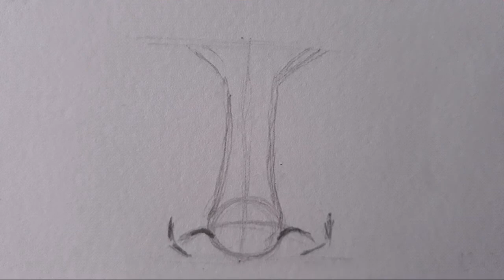How to draw a nose - Drawing technique | Burun Nasıl Çizilir - Teknik Anlatım